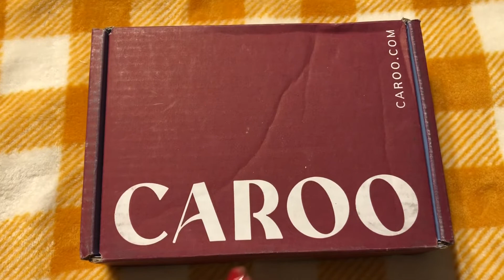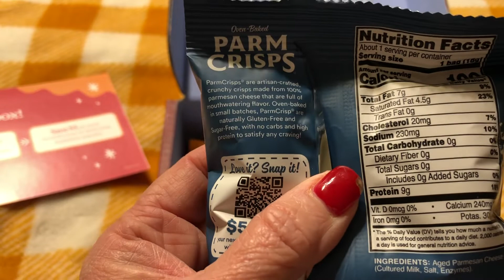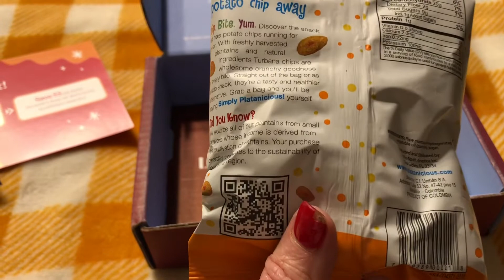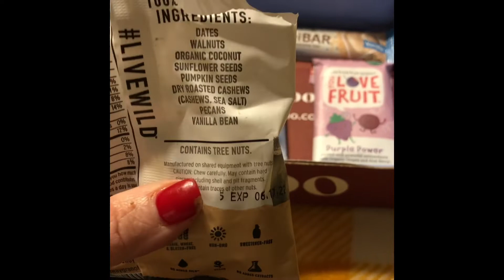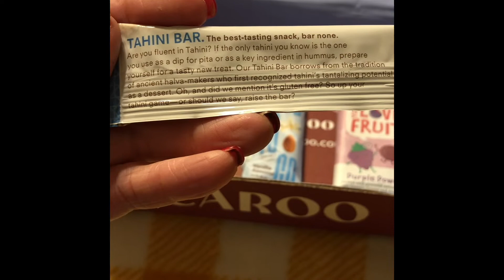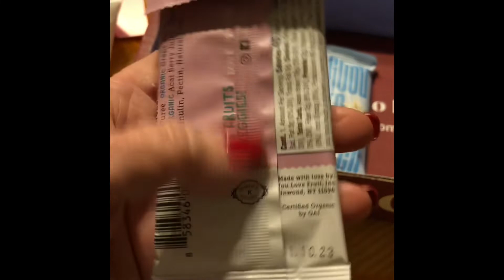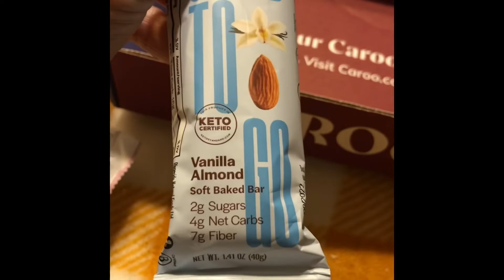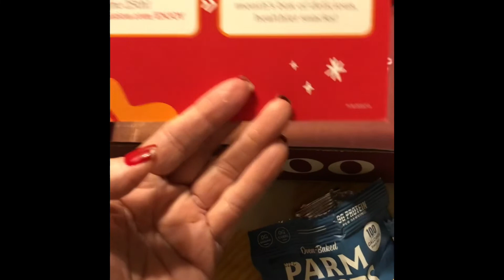SnackNation (Caroo) Dollar Snack Club Box January 2022 Unboxing Review! Plus Website Link!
Single mom of 3 sharing with viewers Unboxing & reviewing items in my January 2022 SnackNation (Caroo) Dollar Snack Club Box! From a single mom, late 40’s, school teacher point of view!😉

Pawhuska, Ok 74056

🎉Try SnackNation (Caroo)!